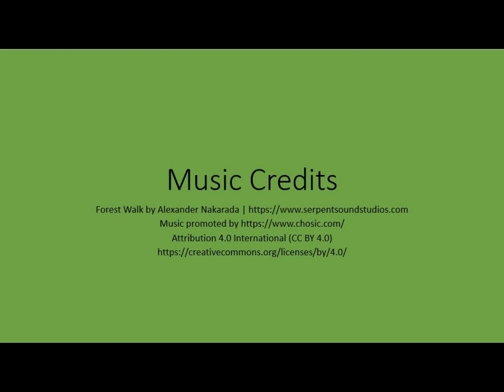Clifton Suspension Bridge